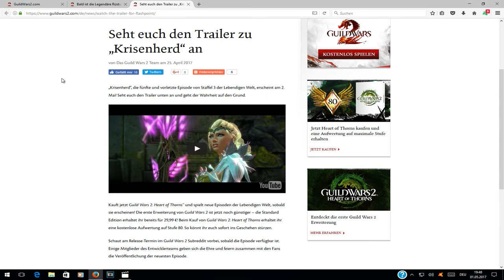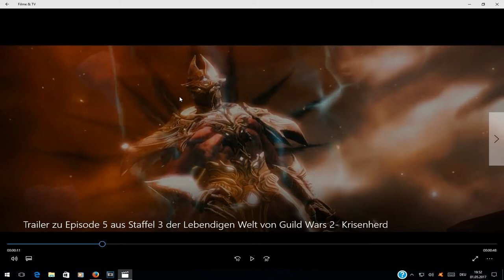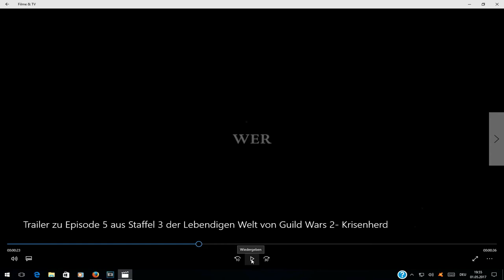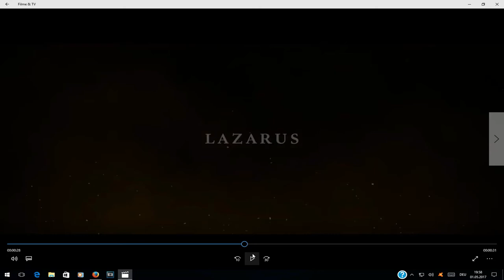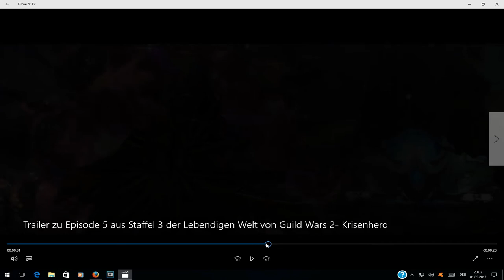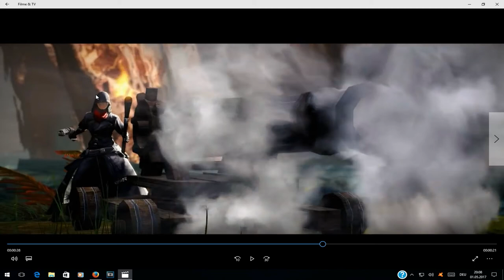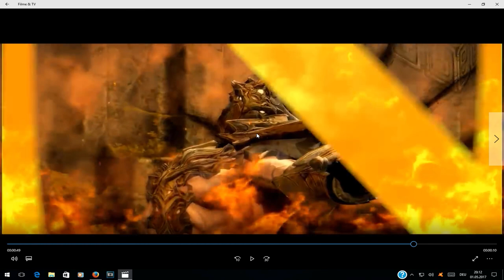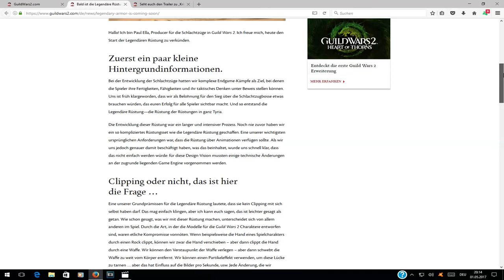Guild Wars 2 Trailer-Analyse "Krisenherd" | Patch 02.05.2017 Staffel 3 Ep 5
Ingame anschreiben (fügt mich als Freund hinzu): JeDa.6231